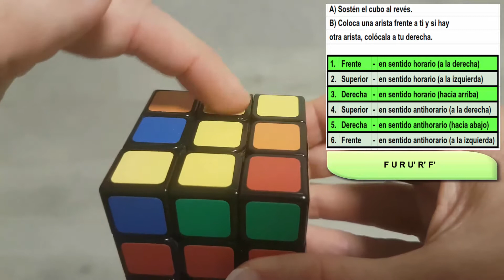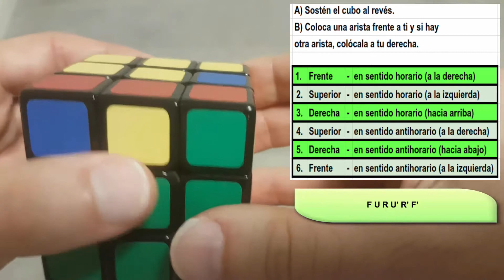Cómo resolver el cubo de Rubik - Parte 5: Cómo crear una cruz después de dos capas completas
Los subtítulos están disponibles en inglés y español

Subtitles are available in English and Spanish.